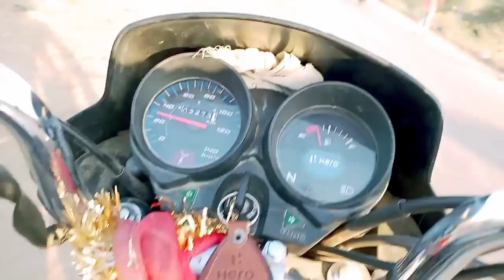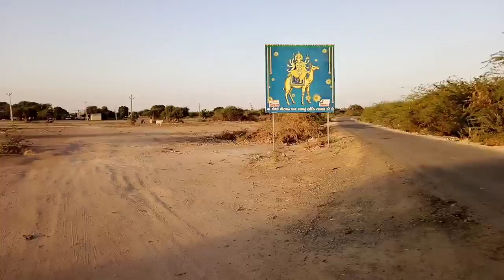Momai mora momai ma ni history | मोमाई मोरा मोमाइ मां नि हिस्ट्री | history indian story tv1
momai maa status
momai maa
shorts video
momai maa status video
vijay pankuta
jay momai maa
momai maa new status
shorts
momai maa status 2022
momai maa status new
momai maa status 4k
momai maa status new 2022
momai maa status full screen
gujarati status
momai maa status lyrics
momai maa na status
rk status 02
momai maa ringtone
short
momai maa ringtone download
shorts vidio
short vidio
momai maa status song
ytshorts
gujarati status new
gujarati status new 2022
momai maa status 4k hd
kum kum pagle aayi kuldevi
kum kum pagle aayi status kinjal rabari
bhuvaji status
dasha maa new whatsapp video
dasha maa new status
geeta rabari momai maa song status
momai maa ni aarti status
new status maa momai maa
momai ma na status
momai maa latest new status
maa momai status new
momai maa 2021 status
kum kum pagle aayi status
momai maa whatsapp video
momai maa whatsapp status 2022
new gujarati status
momai maa whatsapp status
momai
maa
raj momai maa
raj momai 94
shorts feed
raj momai 96
viral
youtube shorts
yt short
whatsapp status
dashama status
dashamaa
momai maa full screen 4k status
jay shree momai maa
vipul susra new song
vipul susra
maameldi
mogal ma na dakla
khodiyar ma ni aarti
momai ma na kumkum pagla
meldi ma na parcha
meldi ma na dakla
meldi
khodiyar
khodiyar ma nu pichar
mogal ma na parcha
ખમ્મા મારી પાવાવાળી માં
momai maa no garbo
momai maa stuti
momai ma na dakla
मोमाई मा ना भजन
मोमाई मा ना गीतो
मोमाई मा ना गुजराती गीत
मोमाई मा नी वारता
मोमाई मा नी पिक्चर
मोमाई मा नी आरती
मोमाई मा ना डाकला
momai ma na parcha
maa momai ne dikri vali